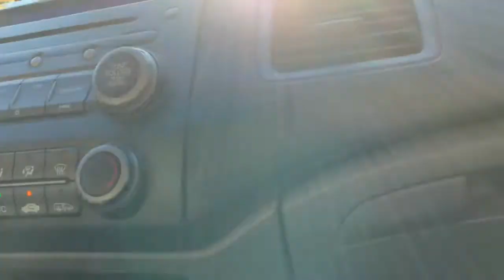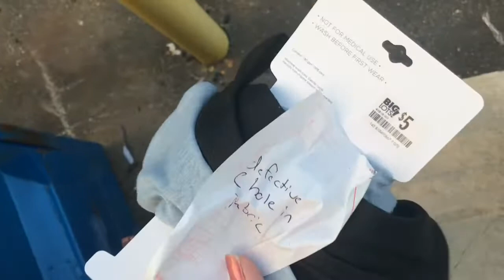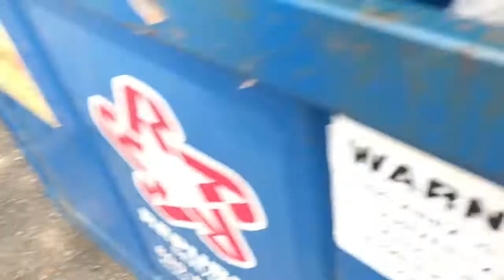ON THE DUMPSTER HUNT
HEY YALL! COME ALONG WITH US AS WE GO DUMPSTER DIVING AND TRY TO FIND COOL STUFF TO DONATE, HELP OTHERS & SELL.
WE ARE ALMOST THERE TO 100 SUBS, SO GET READY FOR THE GIVEAWAY YALL!!! CANT WAIT🥰